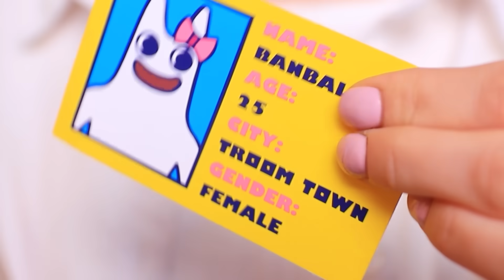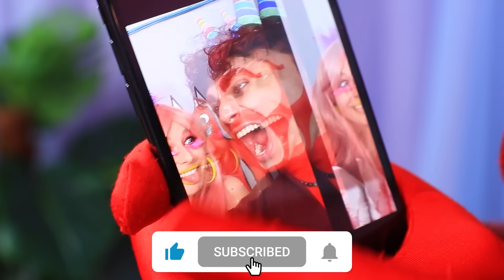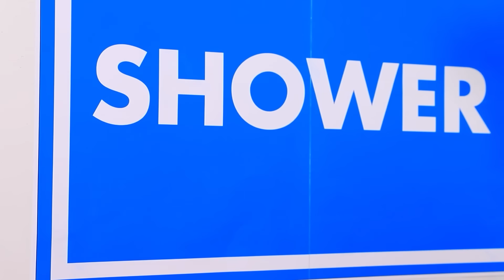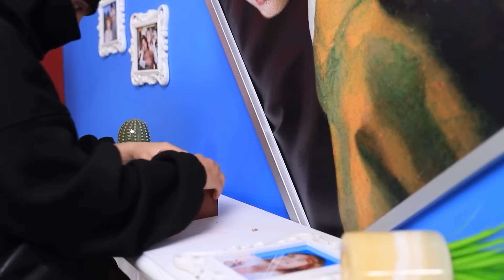Chim Opila Mang Bầu! Garten of Banban Ngoài Đời Thực!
Bạn có muốn nhìn thấy chim Opila đang mang bầu ngoài đời thực không? Vậy thì bạn đến đúng nơi rồi! Gia đình quái vật từ Garten of Banban dự kiến sẽ có thêm thành viên và Banban rất vui vì điều đó. Mặc dù người vợ 🤰🏼 đang mang bầu đôi khi rất khó để chiều chuộng. Người ba tương lai thậm chí còn chuẩn bị những món quà đặc biệt 🎁 để vinh danh sự kiện này! Nhưng có người lại không muốn chia sẻ niềm vui với cặp đôi khác thường... Ngày xưa Banban đã làm tan nát trái tim của Banbaleena 💔, và giờ cô ấy đã sẵn sàng để trả thù. Thậm chí cô ấy còn chuẩn bị cả một kế hoạch gian xảo! Màn kịch này sẽ kết thúc như thế nào? Em bé của Opila và Banban sẽ ra sao 👶🏻? Xem video mới để tìm ra nhé!